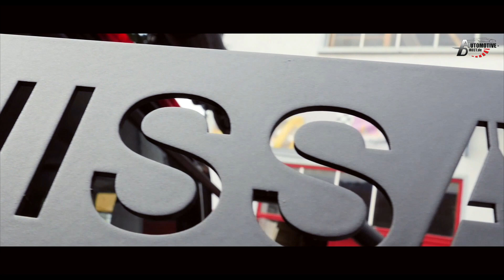2016 Nissan Navara - Umbau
Nissan Navara 2016 - vom hässliche Entlein zum Schwan!

Umbau auf: Frontschutzbügel, Schwellerrohr, LED-Lights, Räder, Verbreiterung; Überrollbügel

Wenn euch das Video gefallen hat, lass doch einen Like und ein Abo da ;-)